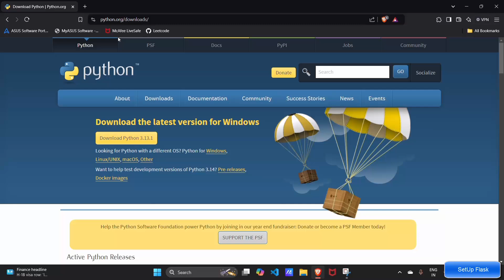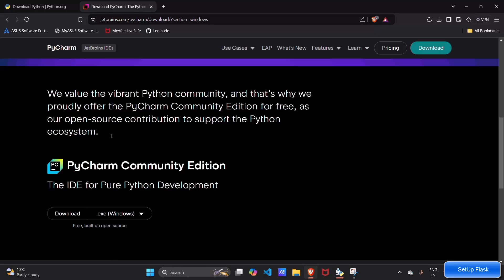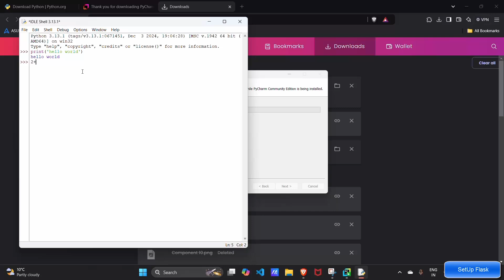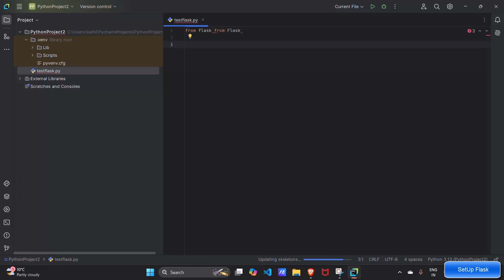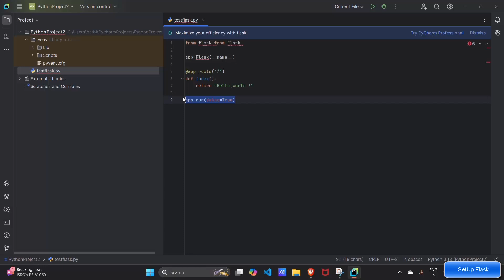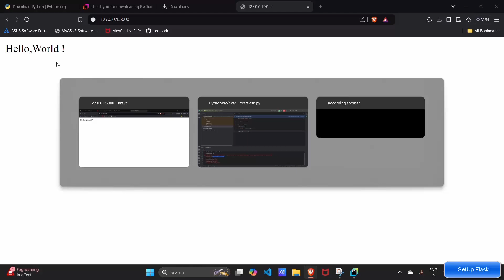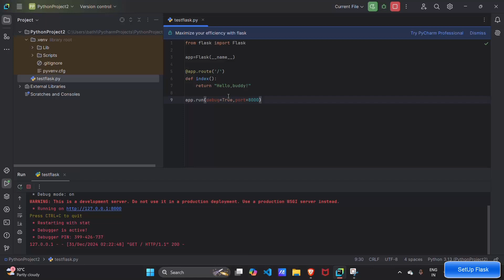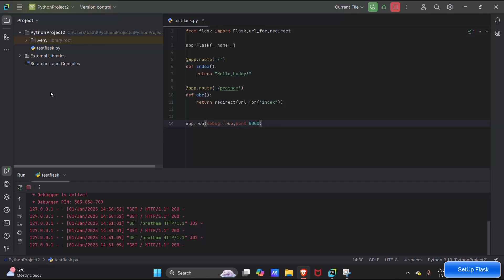How to Install Python and PyCharm on Windows 11 | Step-by-Step Guide for Beginners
Want to set up **Python and PyCharm** on your **Windows 11** system? 🖥️ In this tutorial, we’ll guide you **step by step** on how to install **Python** and **PyCharm** IDE to start coding in Python efficiently. Whether you're a **beginner** or an **experienced developer**, this video will help you get everything up and running quickly.

✅ How to Download and Install Python on Windows 11
✅ Setting Up Environment Variables (PATH) for Python
✅ Installing PyCharm (Community & Professional Edition)
✅ Configuring Python Interpreter in PyCharm
✅ Running Your First Python Program

## **🔹 Why Use PyCharm for Python?**
🔥 **Intelligent Code Completion** – Write code faster and more efficiently.
🚀 **Built-in Debugger** – Easily debug Python programs.
🖥️ **Virtual Environment Support** – Manage dependencies hassle-free.
📁 **Integrated Git Support** – Seamless version control.

## **🔹 Step-by-Step Guide**

### **🔹 1️⃣ Install Python on Windows 11**

🔗 **Download Python:**
Go to the **official Python website** and download the latest version:

**Steps to Install Python:**
1️⃣ Open the downloaded **Python installer (.exe)**.
2️⃣ Check the box **“Add Python to PATH”** (VERY IMPORTANT ✅).
3️⃣ Click **Install Now** and wait for the installation to complete.
4️⃣ Verify installation by opening **Command Prompt (cmd)** and running:
   ```bash
   python --version
   If Python is installed correctly, it will show the installed version.

### **🔹 2️⃣ Install PyCharm on Windows 11**

**Steps to Install PyCharm:**
1️⃣ Download **PyCharm Community Edition** (Free) or **Professional Edition** (Paid).
2️⃣ Run the **installer** and follow the setup wizard.
3️⃣ Choose **64-bit launcher** and associate `.py` files with PyCharm.
4️⃣ Complete the installation and launch PyCharm.

### **🔹 3️⃣ Configure Python Interpreter in PyCharm**
1️⃣ Open PyCharm and create a **new project**.
2️⃣ Select **Python Interpreter** (Choose Python installed in Step 1).
3️⃣ Click **Create** and start coding!

### **🔹 4️⃣ Run Your First Python Program**
1️⃣ Create a new **Python file** (Right-click → New → Python File).
2️⃣ Type the following code:
   ```python
   print("Hello, PyCharm!")
3️⃣ Click **Run ▶️** and see the output in the terminal! 🎉

✅ **Beginners** learning Python programming.
✅ **Students & Developers** setting up a Python environment.
✅ **Anyone** interested in coding in Python efficiently.

## **💡 Pro Tips for Smooth Installation**
✔ Always **add Python to PATH** during installation.
✔ Use **PyCharm Community Edition** (Free) if you're a beginner.
✔ Set up a **virtual environment** in PyCharm for better package management.

💬 Have questions? Drop them in the **comments** below! I’ll be happy to help! 🚀

Get Python and PyCharm installed today and start coding! 🐍🚀